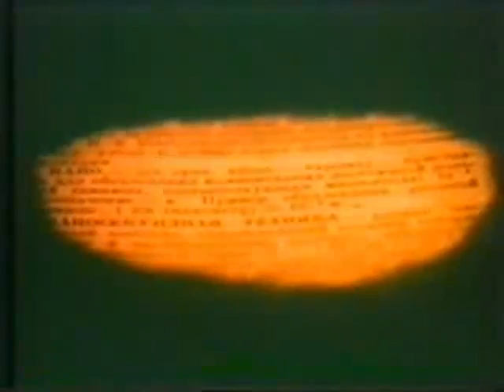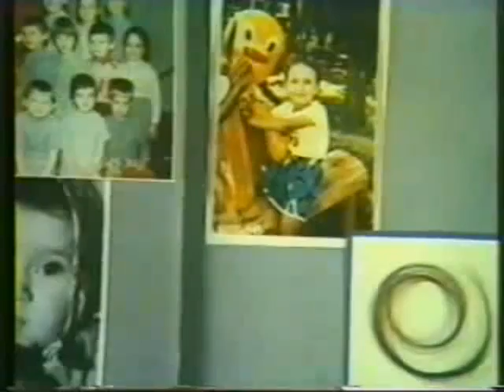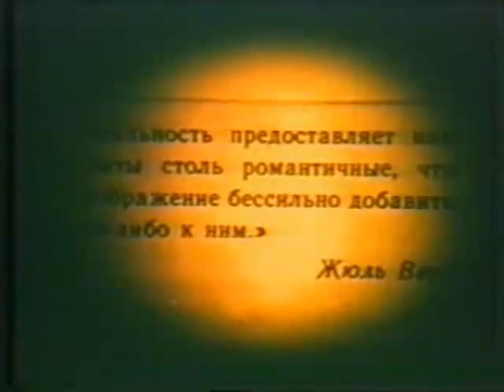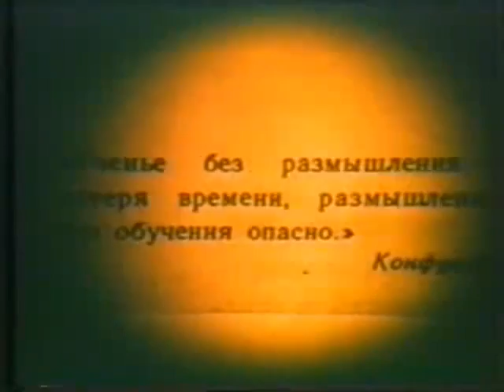Nanotechnologies is history. Picotechnologies - is future (English subtitles)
The theoretical model of the structure of matter on the orders of 1000 or rather the sphere of nanotechnologies. This is called Pico technology. But for simplicity, this is due to the dimension of the matter "nanoworld".

Теоретическая модель структуры материи на 1000 порядков точнее сферы нанотехнологий. Это называется Пико-технологии. Но для простоты эта размерность материи обусловлена "Наномиром".